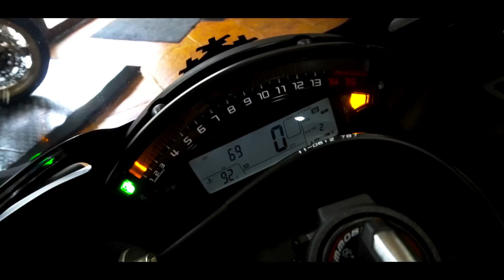ZX-10RRに乗ってきた。｜kawasaki Ninja ZX-10RR 2017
店長「10RR試乗車にしちゃった！」
ぼく「えっ！？」
▼試乗させていただいたディーラーさん▼
・バイクショップナベ
・バイクショップナベ：試乗コース解説動画

【主なスペック等はメーカーさんページで！】
▼ブライト

MattRiderJapan
Country:Japan (Tokyo)
Bikes:Triumph Daytona675 (14)

[収録環境]
・GoPro HERO 4 Black Edition ゴープロ ヒーロー 4 ブラックエディション USA正規品 [並行輸入品]
・GoPro ウェアラブルカメラ HERO3 シルバーエディションCHDHN-301-JP
・ZOOM ズーム リニアPCM/ICハンディレコーダー マットブラック H1/MB

MUSIC
Just the Record written by まーかー

Many Thanks!